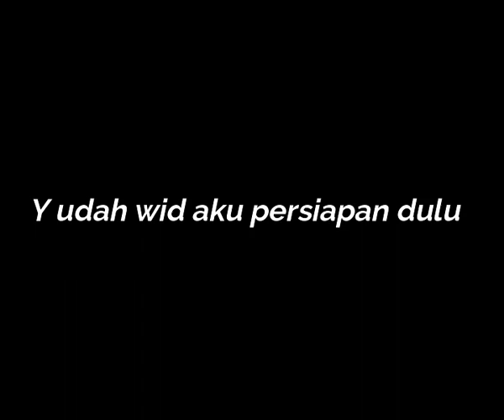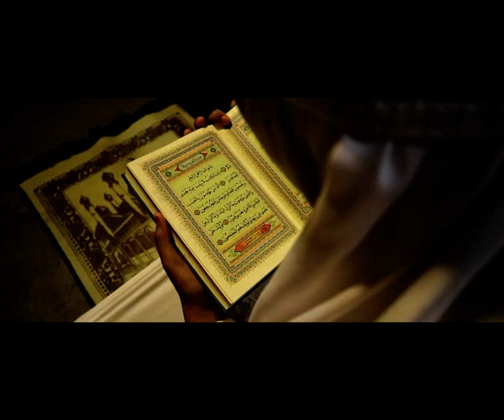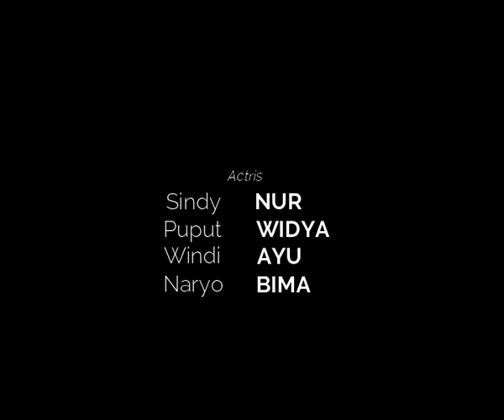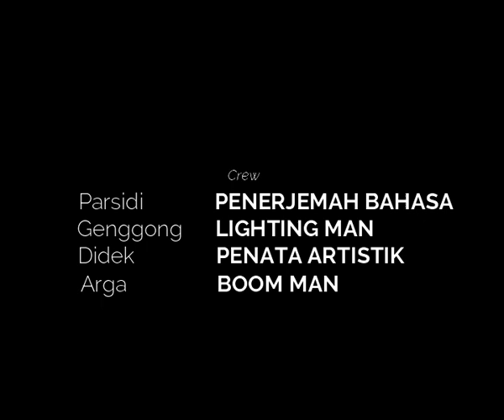KKN DI DESA PENARI FULL